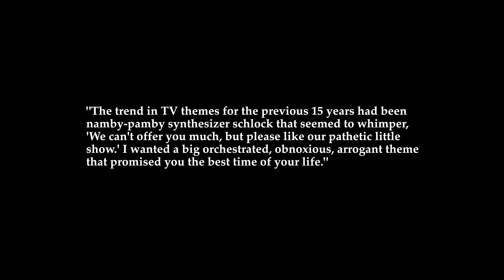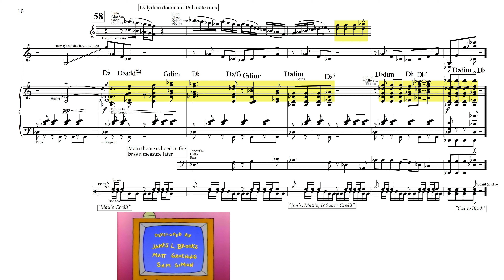"The Simpsons Theme" (Score Reduction & Analysis)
A full score reduction and analysis of "The Simpsons" theme. Enjoy!